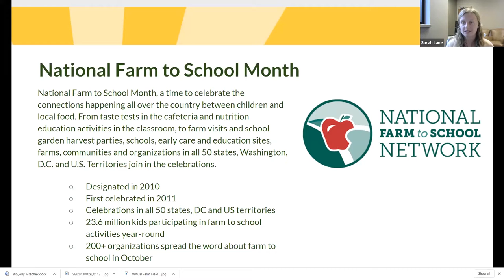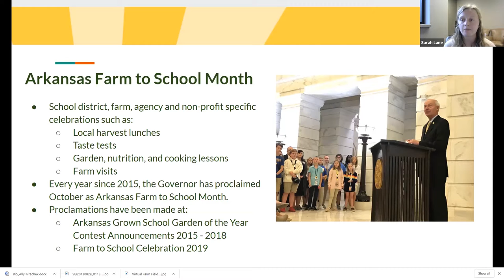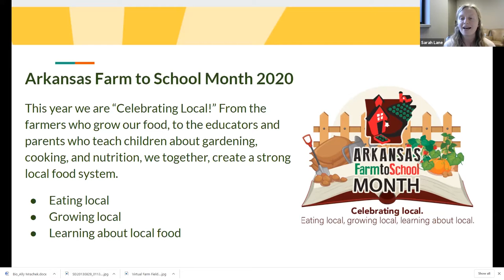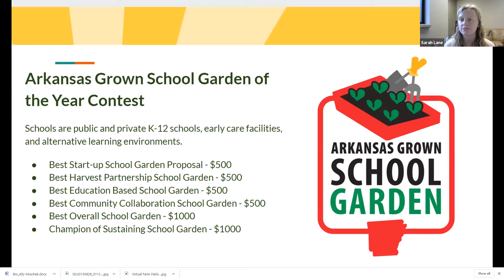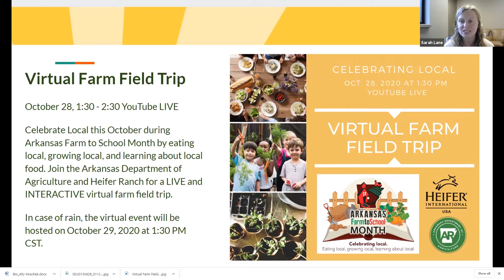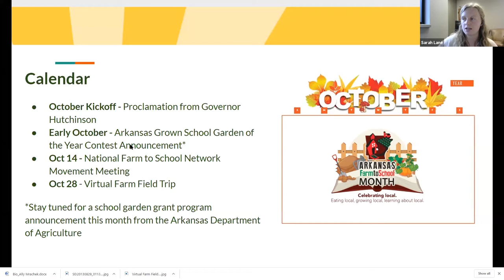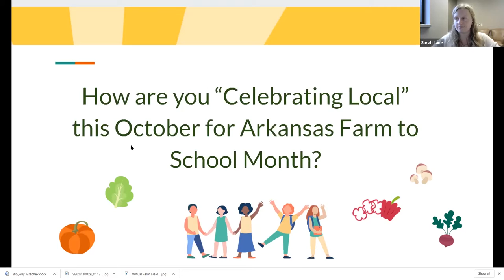Preparing for Arkansas Farm to School Month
Join the Arkansas Farm to School Network Conversation to hear about Arkansas Farm to School Month. The Arkansas Department of Agriculture will share about the plans they have to coordinate activities and participants will get to share their plans as well.

Sarah Lane is the state’s first Farm to School and Early Childhood Education Program Coordinator at the Arkansas Department of Agriculture, a position created by the Arkansas General Assembly in 2019. Sarah was born and raised in Seattle, WA and graduated from Washington State University with a Bachelor's in Biology and Spanish Language. She moved to Arkansas in 2016 to serve with FoodCorps at Conway Public Schools. It was there that she developed a passion for working with students in nontraditional educational settings, engaging with farmers, growing school gardens, and leveraging systems to ensure sustainability in farm to school programs. She moved to San Antonio to earn a Master of Arts in Teaching at Trinity University but knew Arkansas was her home. Finding a way back to the state, Sarah taught at Ferncliff Nature School, a nature preschool in Little Rock, before becoming the Farm to School Coordinator.